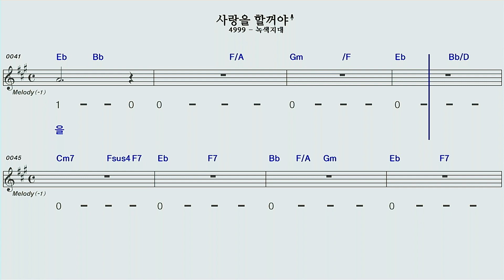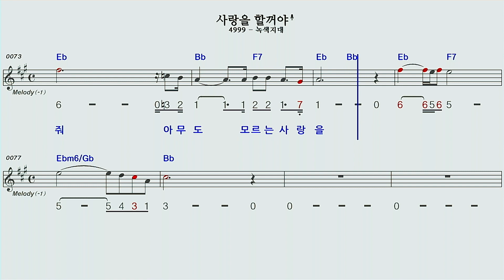사랑을할꺼야A#하모니카MR숫자악보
녹색지대의 사랑을할꺼야A#하모니카MR숫자악보